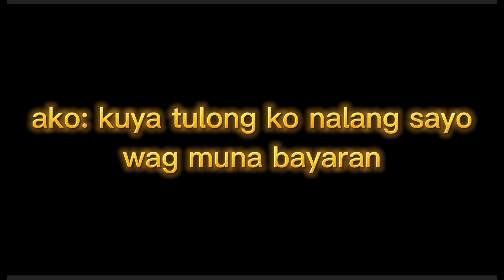KOBY TIRE SEALER AND INFLATOR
ito Ang mabilis na  solution kung na flatan ka sa daan walang malapit na vulcanizing.

Maya dapat lagi Kang may baon lalo na pag long ride.